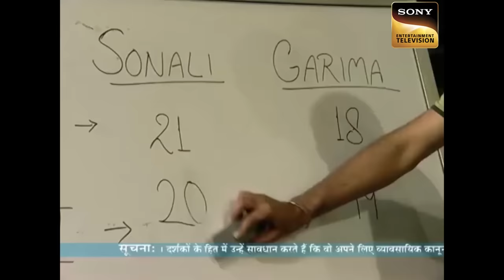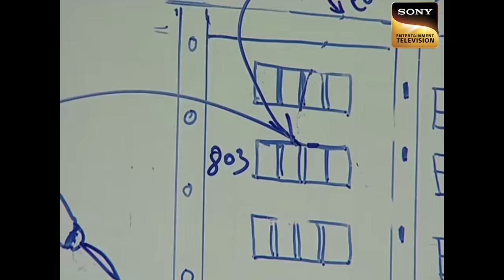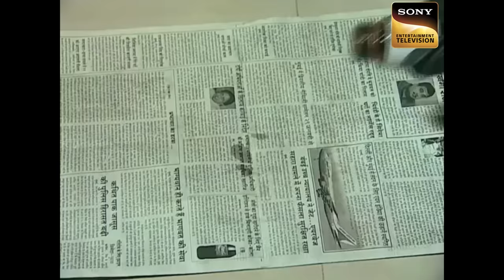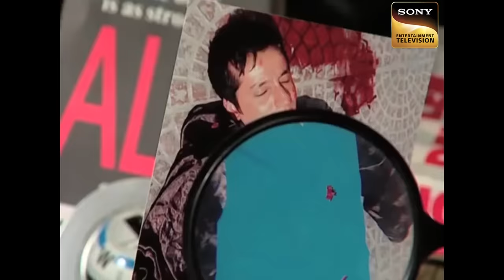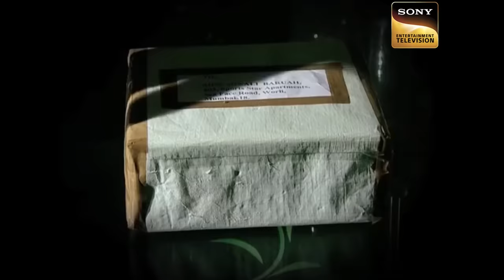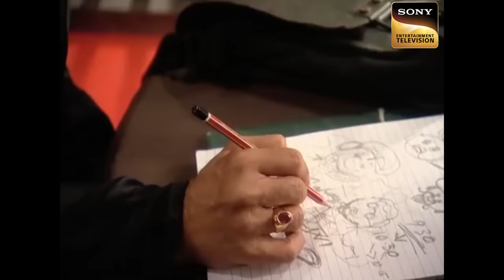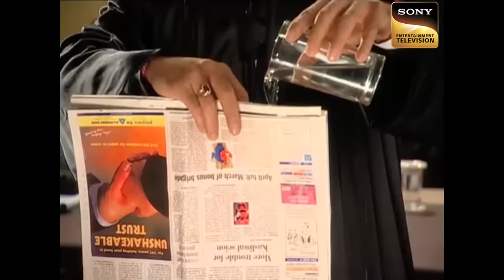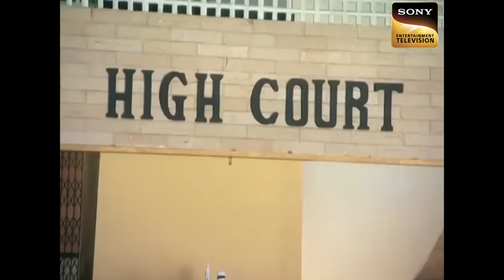KD कैसे करेगा एक Badminton Player को बेगुनाह साबित? | अदालत | Adaalat | Unlimited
A badminton player by the name of Sonali is an emerging star. However, she has some differences with her coach. After one match, she receives a weird parcel that has a weapon in it. Shortly after that, a masked man tries to enter her house and hurts her. In a reflex, she fires and is scared of what has happened. How will KD help this player?